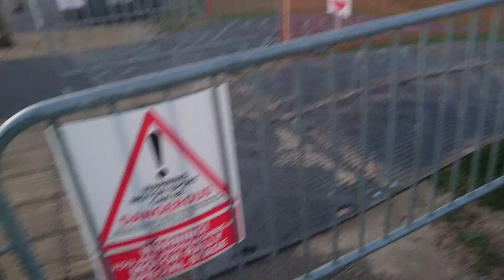2016 wirral rally promenade night stages.(12)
2016 wirral rally promenade night stages. Taken with a Sony Xperia Z5 Compact.